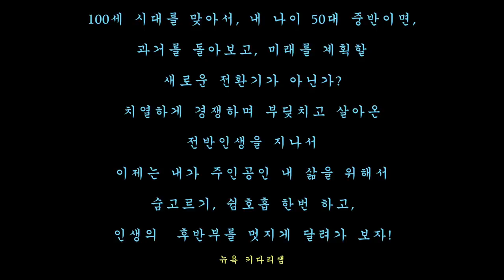한국 50대와 미국 50대 -7080세대 50대의 삶- 제2의 인생 2막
70,80 세대의 주역인 50대 사람들,열심히 살아오면서 어느덧 은퇴와 미래를 재구성해야하는 시간이 다가오게 됩니다.
 한국의 50대와 미국의 50대의 삶은 약간의 환경적인 차이는 있지만. 공통적으로 느끼는 외로움 고독감, 자존감 상실등을 겪고 있지요. 어떻게라도 해보면서 극복을 해보고 싶은데, 마음과 몸은 항상 주변의 환경으로서 쉽지않습니다.
오늘 영상 보시고, 순간이나마 마음에 와닿는 재 구성에서 갖는 마음 가짐의 내용들을 보시고, 나만의  '제 2의 인생 2막'의 주인공, 주역배우로 다시 서보는 계기를 함께 만들어 보면 어떠실까요?  뉴욕 키다리쌤이 제안드립니다.

Road Driving